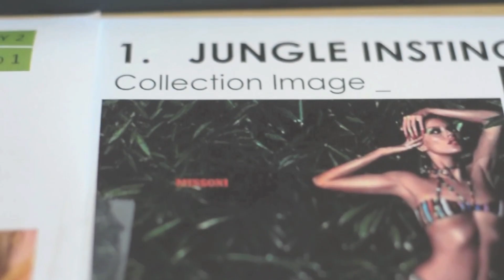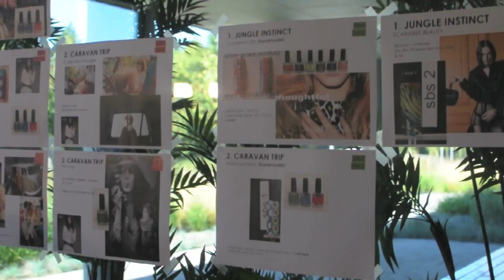Making of Summer 2014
ProNails Making of Summer Collection 2014

This season we want to share with you a breath of fresh air. It's time for a positive
outlook on life, an investment in our future and a strong belief in a beautiful tomorrow.
At ProNails our mission is to help you grow and to inspire you in any way we can,
with great education, top-quality products, clever business ideas and beautiful colour
trends.

We bring you 3 collections that'll make you love life!
JUNGLE JEWELS is a colourful collection full of contrast. It's inspired by nature's
treasures and the uniqueness of jungle life. The perfect collection for the strong,
dynamic and glamorous woman!

The BLEACHED collection symbolizes a fresh start. It's for those who embrace change
and believe in a prosperous future. It brings pureness, respect and love for life.

The FESTIVAL TUNES collection is all about fun and joy in life! This collection has all
the right ingredients for a carefree, sun-drenched summer. A great collection to feel
youthful and enjoy your days.